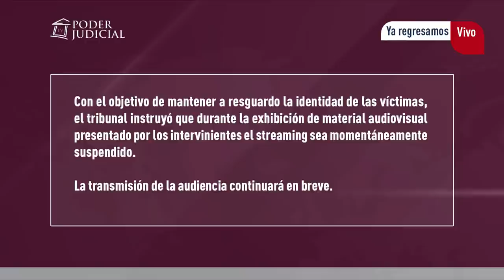Audiencia de formalización de Martín Pradenas imputado por delitos de abuso sexual y violación (2)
Audiencia de formalización de la investigación contra Martín Pradenas, imputado por delitos de abuso sexual y violación. Juzgado de Garantía de Temuco.